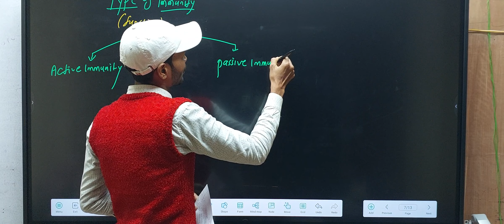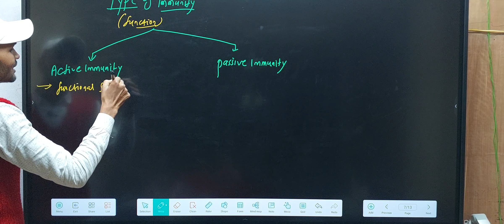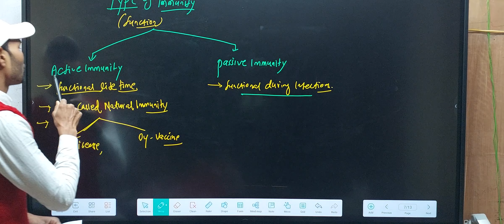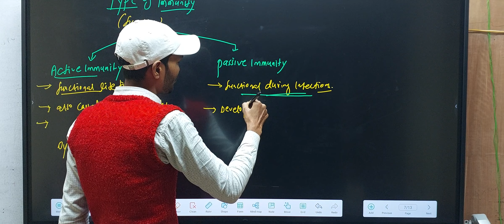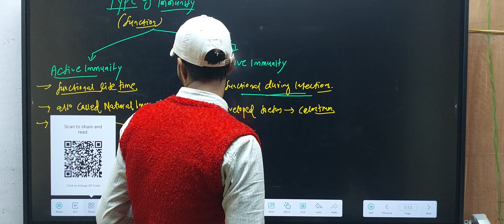Type of immunity, Active immunity, Passive immunity